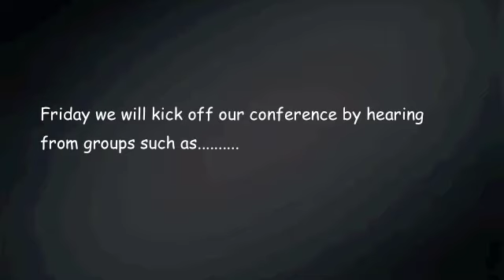Jerusalem United Holy Church Annual P&W Conferece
Conference starts September 9th at 7 p.m. September 10th, there will be available workshops for everyone, and our guest Lisa Page Brooks will be doing a live concert later that evening. Please come out and support. God Bless